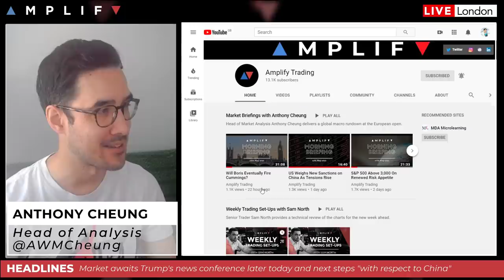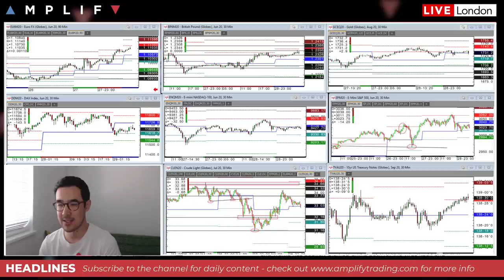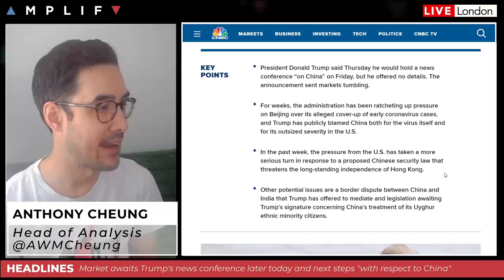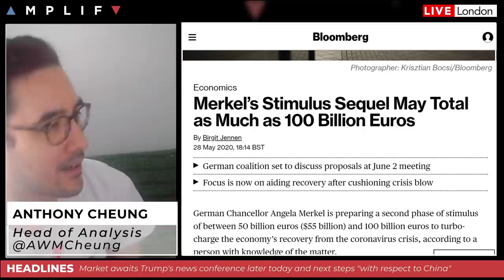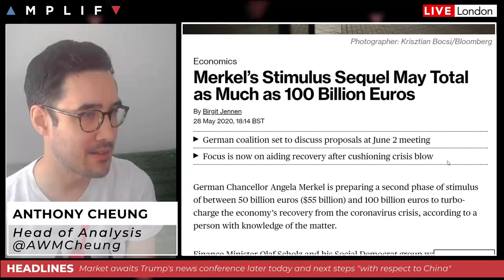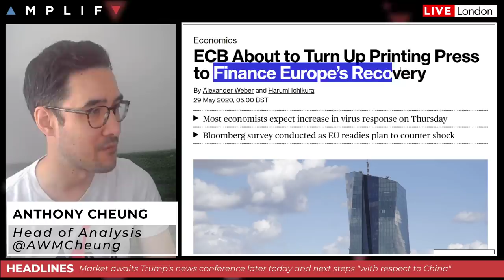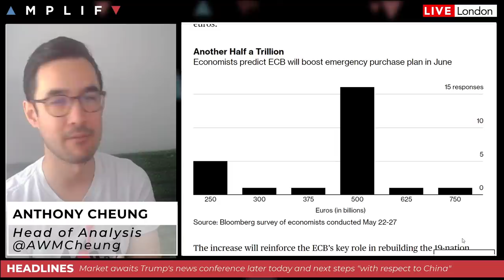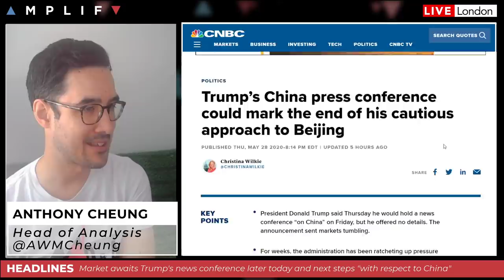Markets Await Trump's Response On China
- Overview of market sentiment at the European open (00:00)
- Markets await Trump's China press conference (3:33)
- Germany looks to unveil a second phase stimulus package (9:34)
- The ECB are expected to boost QE next week by a further EUR 500bln (12:02)
- Summary of the main calendar events for today (14:23)